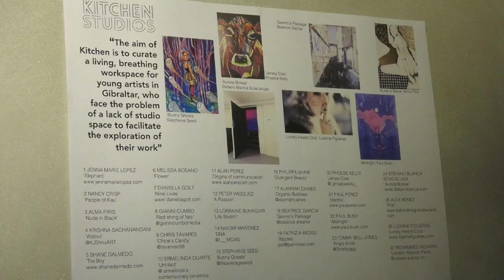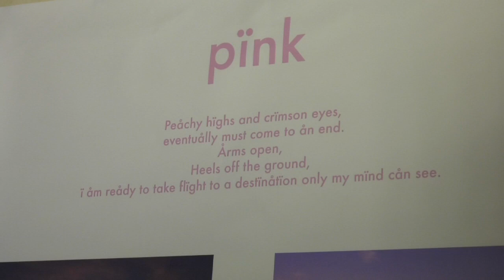CULTURE KASBAR EVENT KITCHEN STUDIOS